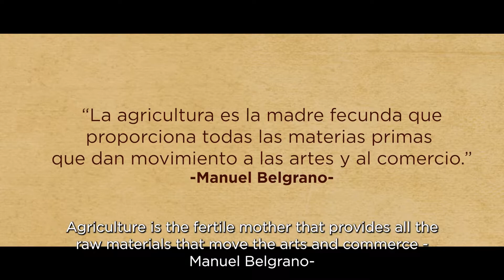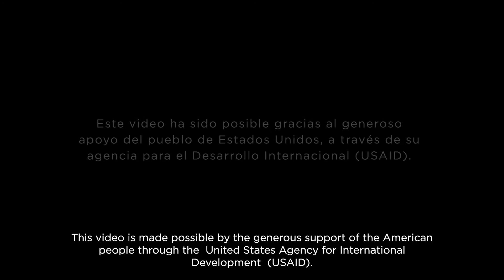CUATRO HISTORIAS, UN PRODUCTO | BLANCA NUBIA HERRERA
El 7 de julio celebramos el Día Internacional del Cacao. Qué mejor manera de festejar que con una buenas historias de los que hacen posible que este producto llegué a nuestros hogares. Conoce la historia de Blanca Nubia, cacaocultora de Tumaco, del Efecto Cacao.